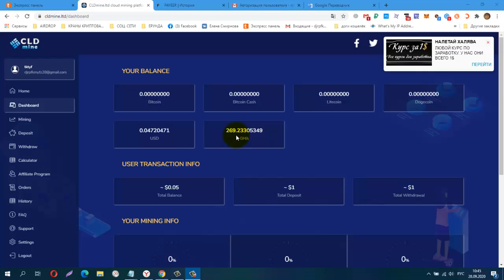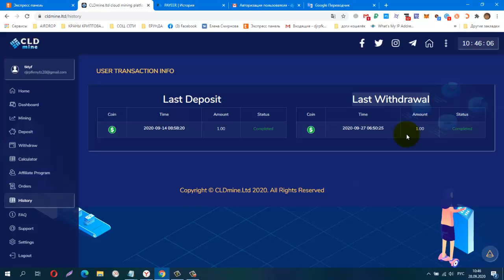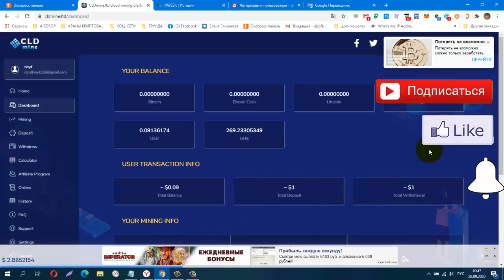Без вложений CLDmine ltd, Cloud Mining ПРОВЕРИЛА! ПЛАТИТ!Бонус 100 Gh s, вывод от 1$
КОШЕЛЁК payeer.
Perfect Money (Перфект Мани).
обменник Magnetic Exchange
регистр.
постепенно будут добавляться новые краны.